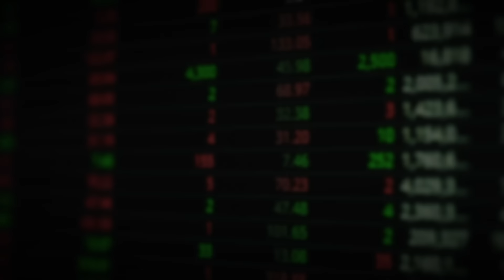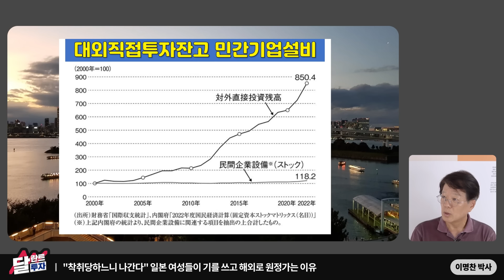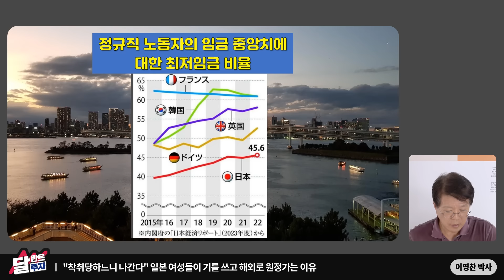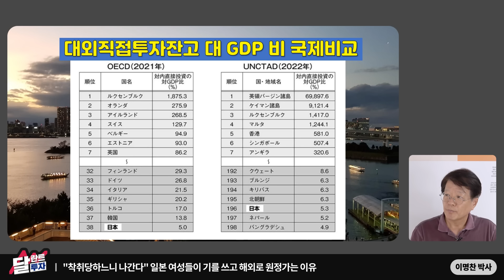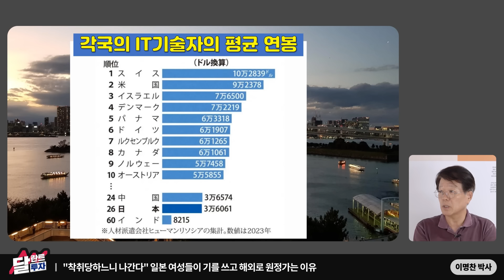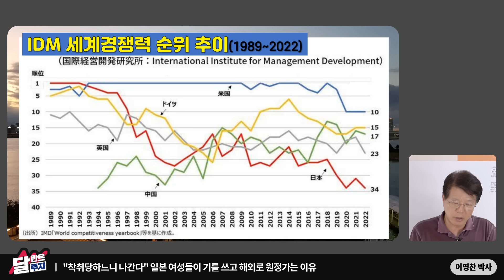"눈물 없인 못 듣는다" 일본 여성들이 기를 쓰고 해외 원정가는 충격적 이유｜이명찬 박사 2부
*본 영상은 9월 11일에 촬영되었습니다. (시청에 참고 부탁드립니다.)

00:47 "착취당하느니 나간다" 일본 여성들이 기를 쓰고 해외로 원정가는 이유